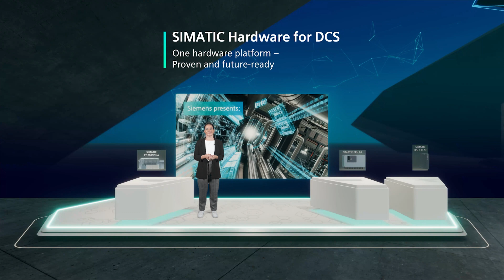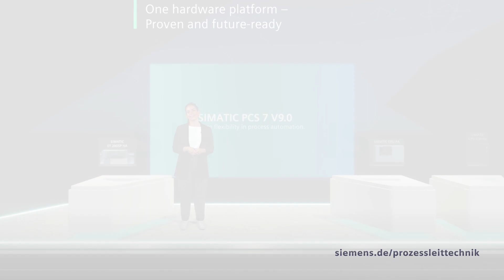SIMATIC Hardware für DCS - Gemeinsame Hardware-Plattform für Prozessleitsysteme von Siemens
Präsentation und Highlights der SIMATIC Hardware für Prozessleitsysteme als gemeinsame Plattform für SIMATIC PCS 7 und SIMATIC PCS neo.